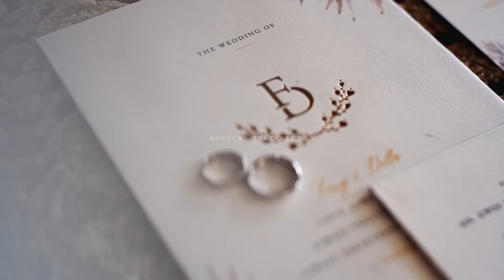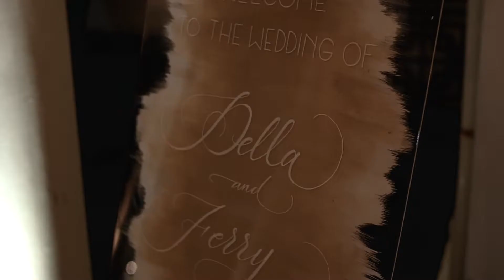Ferryono & Della | Destination Wedding Bali